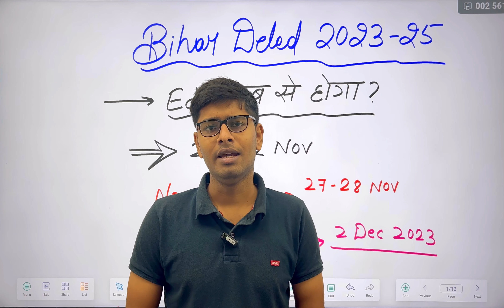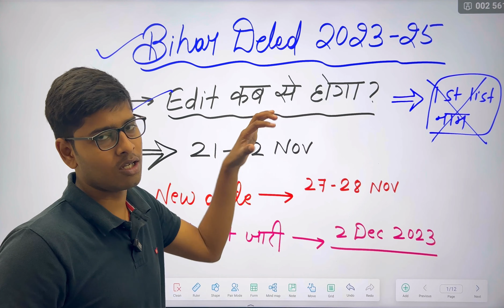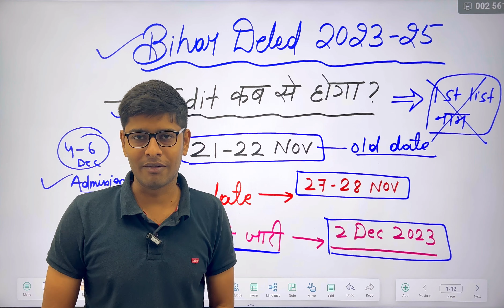bihar deled slide up 2023 | 2nd list कब आयेगा | Bihar Deled Edit का option कब मिलेगा?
Bihar DeledDeled Slid Up को लेकर क्यो परेशान है | जल्दी बाजी के काम शैतान का होता है | सब्र करे ?

Bihar d.el.ed admission mein kaun kaun se document Lagte Hain

Bihar Deled Entrance Result Date Out 2023 | एक सप्ताह के अंदर में जारी होगा Result | Deled Result 2023

bihar deled entrance result 2023 pdf downloadbihar d.el.ed entrance result date
bihar d.el.ed entrance result 2023 kab tak aayega

          Ok bye 👋
Best 👍💯 of ➡Luck🍀